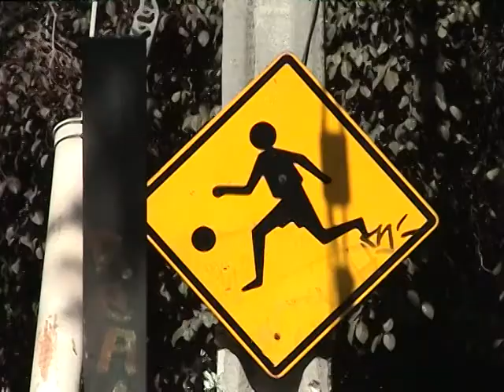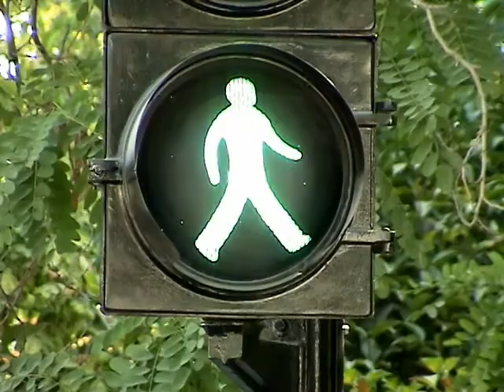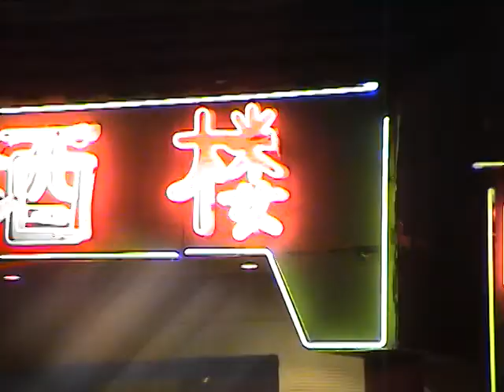Volcano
Music video for the song Volcano, from the Moonfish Moon EP. Music by Matt Peter (Cloud of Ghosts), video by Alejandro Grilli J.